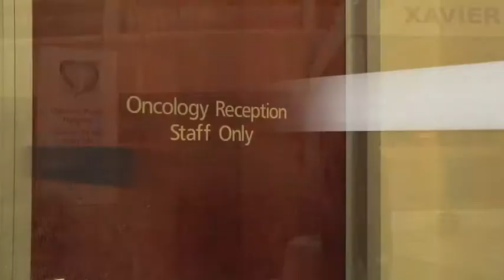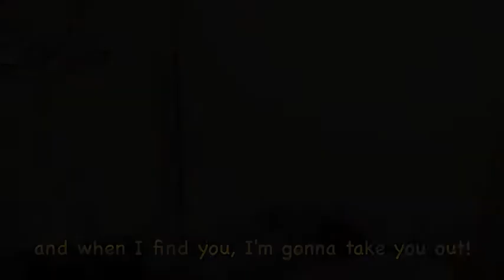Nanoworm MC vs Cancer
Nanoworm MC breaks it down on about the latest developments in cancer research using 'nanoworms'

Got two minutes? Give the creator feedback on what you thought of this video, thanks!